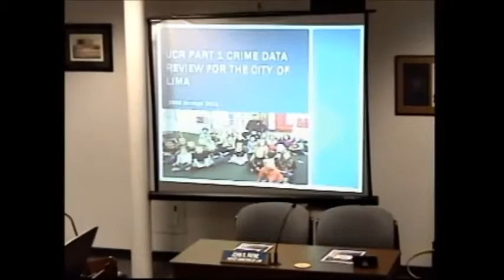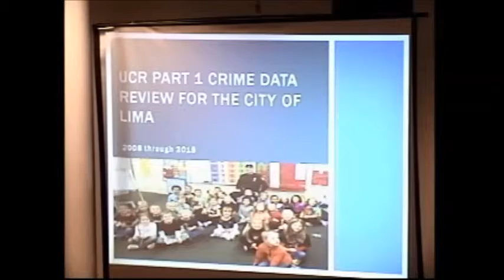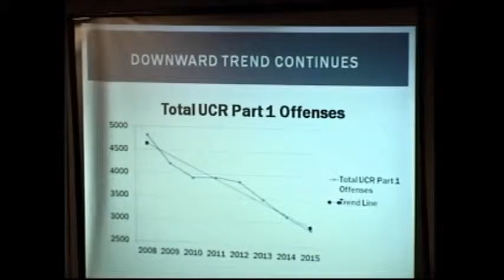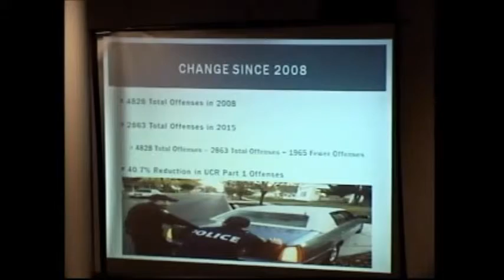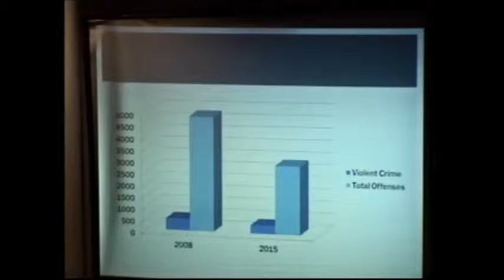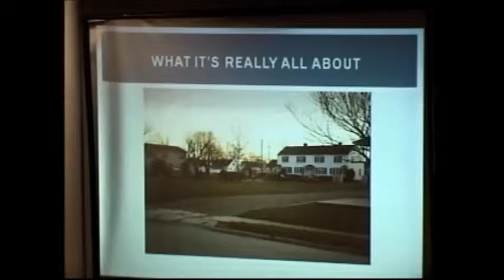Lima City Council meeting--January 25, 2016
This regular meeting of Lima City Council took place on Monday, January 25, 2016 and was held at the Lima Municipal Center, 50 Town Square, Lima, Ohio  45801.